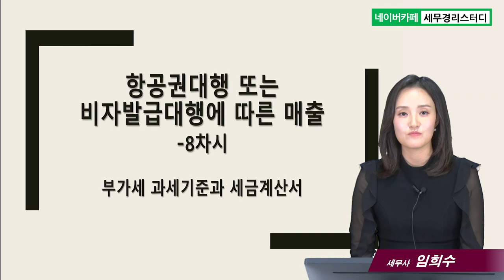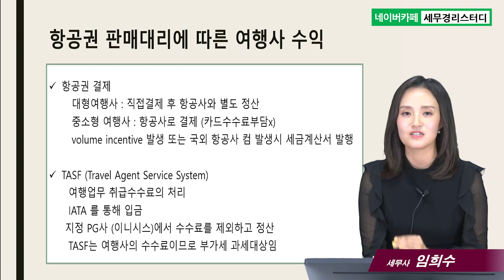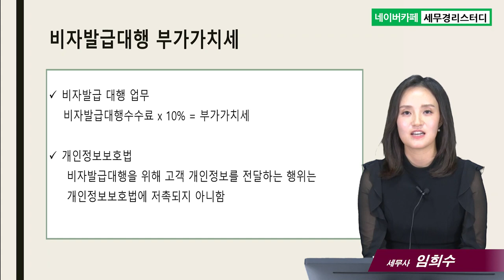#8 항공권대행 또는 비자발급대행에 따른 매출 - 임희수 세무사의 5분특강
8.항공권대행 또는 비자발급대행에 따른 매출
- 부가세 과세기준과 세금계산서